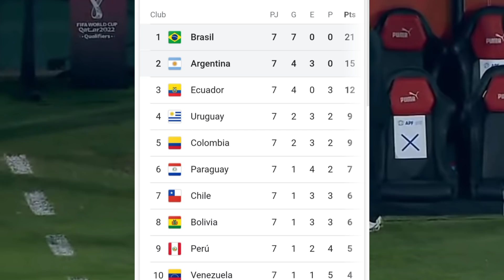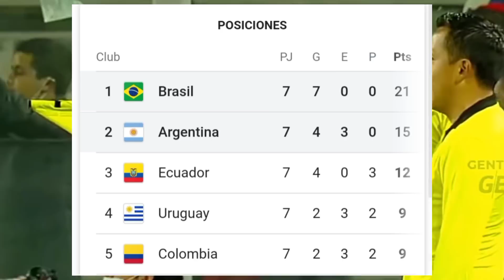Brasil vs Argentina • Clásico Sudamericano • Eliminatorias Conmebol Fecha 6. Previa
El canal del Fútbol Sudamericano.

Video del mejor Gol de la Copa América vs El mejor Gol de la Copa Oro

Para contactos.
Ignora Esto.
Argentina vs Brasil hoy
Brasil vs Argentina en vivo hoy
Ver partido en vivo Brasil vs Argentina
Clásico Argentina vs Brasil eliminatorias Sudamericanas 2021
Partido Argentina vs Brasil hoy
Brasil vs Argentina en vivo ver gratis
Resumen partido jornada 6
Fecha 6 Brasil vs Argentina hoy en vivo
Domingo Brasil vs Argentina
Partido en vivo Brasil vs Argentina hoy
Previa
Alineaciones Brasil vs Argentina
Goles ver
Ver gol hoy Argentina
Ver gol hoy Brasil
Chile
Colombia